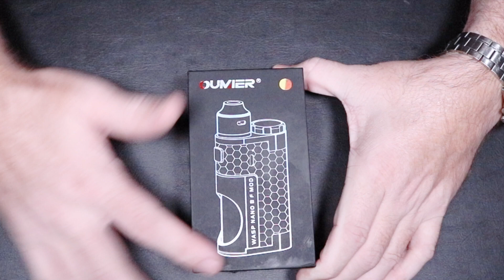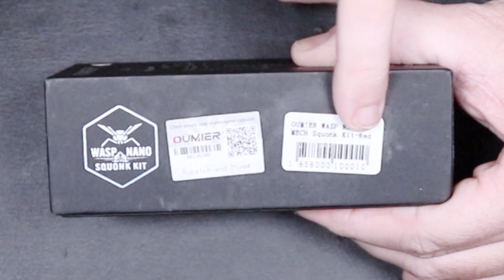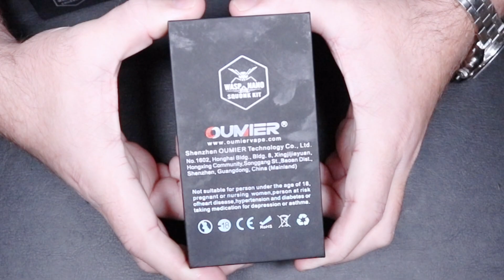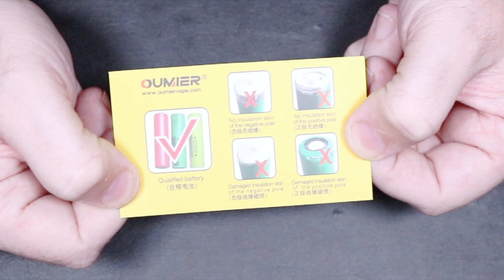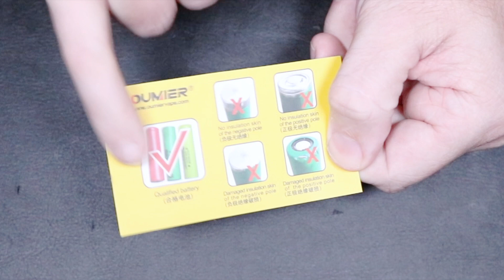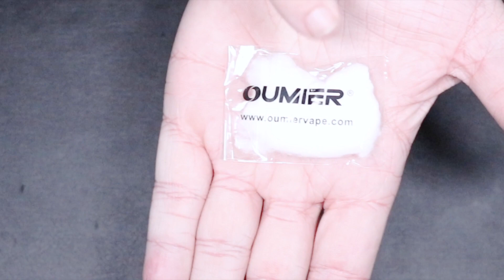WASP NANO SQK KIT BY OUMIER ~ EVERYBODY LOVE THE WASP NANO RIGHT?!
I searched Youtube and didn't find many reviews on this squonk kit so I had to snatch one up and break it down for you all !!!

Build Safe. Always practice battery safety :)

TY all for checking out the vid. you guys are the shit! All LOVE!

PEACE, LOVE & WARM JELLO :)
BUILD MUSIC: LIMP BIZKIT - FAITH